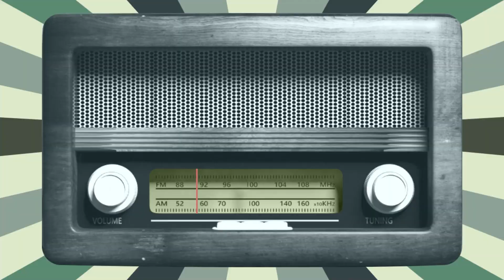Marneulili idmançı Tbilisidə keçirilən turnirdə bürünc medal qazanıb